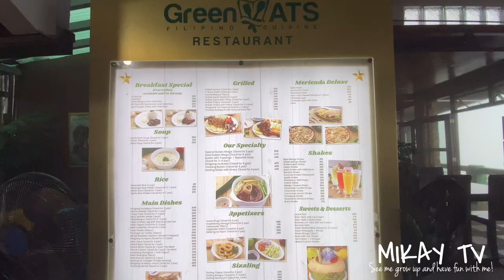Family Trip to TAGAYTAY 🌳| Day Tour with Kids - Limited Budget & Time | PHILIPPINES 🇵🇭 | MIKAY TV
Hi, Guyz!

Sharing with you today our short trip to Tagaytay, one of the most visited places in the south because of its outstanding scenery and cold climate.

We had our late lunch at Green Ats which surprised us with thick fogs even inside the restaurant. This was already about 2:30pm but felt like we are just starting an early morning vibes.

Without this fogs, you will get a perfect view of Taal Lake and Taal Volcano and your dining experience at Green Ats will be absolutely amazing. Serving a wide range of Filipino dishes from your regular silog meals, sizzlings and grills, merienda and desserts, milkshakes and a lot more.

By the way, don’t miss trying the bulalo and crispy pata… and of course, the halo-halo too!

Enjoy dining with a view, Guyz!

Our Lady of Lourdes Parish Church is one of the most visited churches in Tagaytay and a favorite venue for weddings.

This is our first visit so let me show you around.

After having our late lunch at Green ATS and a visit to our Lady of Lourdes Parish, we decided to spend our afternoon in Picnic Grove.     Good to see that there are a lot of improvements done in this place since the last time we went here.

This walkway will give you a perfect panoramic view of the area while enjoying the cold breeze of fresh air. From here, you would be able to see those guys having a good time on ziplining, kids running downhill and up and even those cottage roofs on the other side.

The shops are now on a very nice well maintained location which everyone can easily access.  Though some of the prices here are a bit pricey compared to what you can get outside.

We had no plans to go on picnic but I had a great time playing with the bubbles with Kuya DJ and JD. This is such a nice weather after drizzling for a while. We are really so lucky to be kids!

We ended the day with a little time for horse back riding and a picture taking. The one who enjoyed the most was Lola Josie, no doubt.

I guess, this was my second time riding one and I was a bit hesitant to hop on. Well, seems like the bravest of us all is my little cousin. Well done, JD!

Where : Tagaytay, Philippines